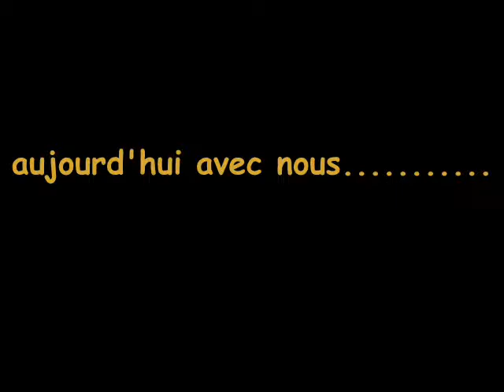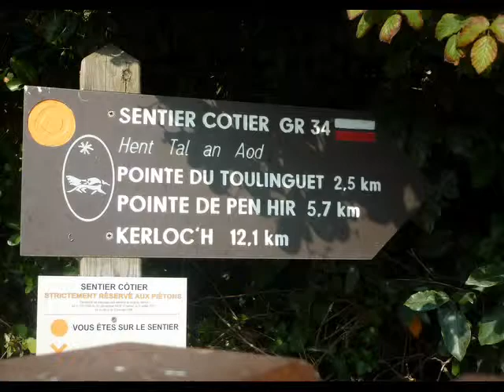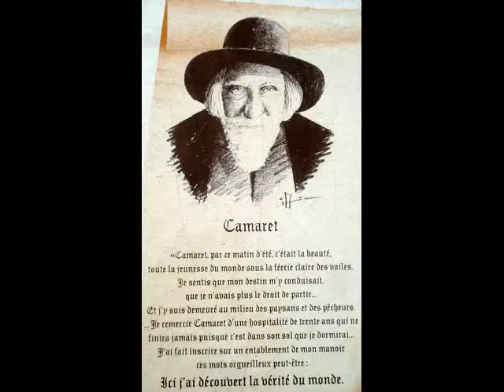Morgat-Camaret, marche pour Jean-Louis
rando camaret,